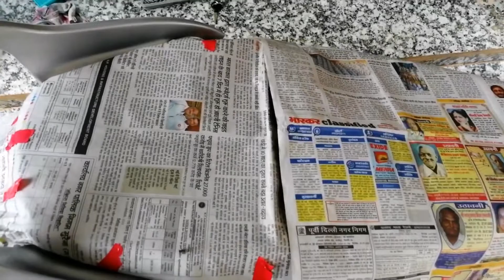Black Spray paint on my activa grab handle and ladies footrest!! DIY ||Sid modification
Hello dosto,
Aaj ki video me maine spray paint kaise use krke apne grab handle and ladies footrest ko colour kare ye bataya hai

Link to buy the spray paint -

Or agr aapko meri video achi lage to video ko like kare or mere channel ko subscribe karo or Bell icon ko dabade jisse meri agli video ki notification apko turant mil jayegi